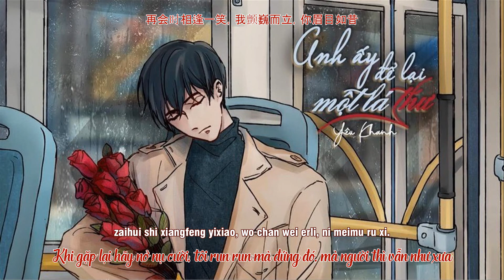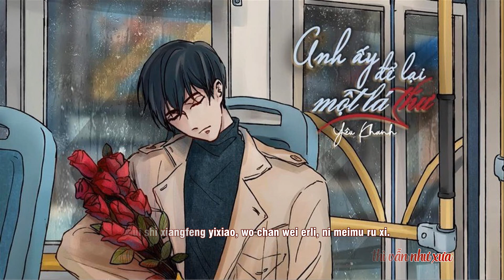[Vietsub + Pinyin]《Anh Ấy Để Lại Một Lá Thư》|| Đồng nhân khúc (Trúc Mộc Lang Mã)